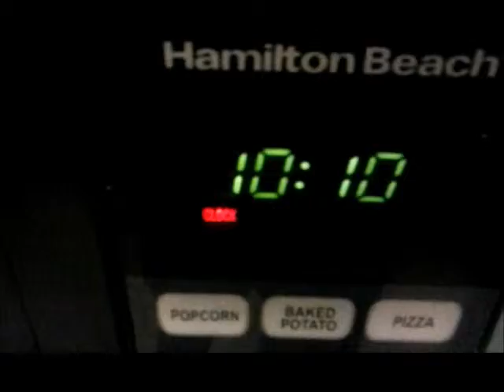Were Back... (To The House) (7/19/14)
Emptyheadstudio45's Channel